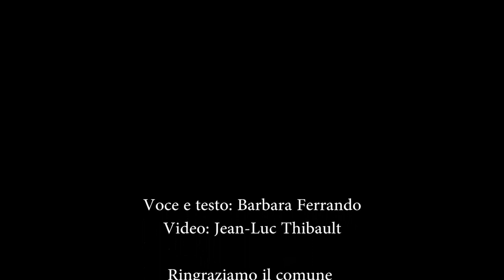Fubine Assunzione di Maria Vergine (Piemonte Italia / Piedmont Italy)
Ad occuparsi dei video è inthestreet.it,  partner di Arte & Memoria, un'associazione che promuove il patrimonio artistico e culturale in Piemonte e in Italia in generale.
La rappresenta Barbara Ferrando, scrittrice e fotografa con una forte passione per l'arte e la storia.
L'Italia ha un patrimonio artistico straordinario, e ci siamo resi conto che molti di noi lo conoscono poco e male. Ci siamo anche accorti che alcuni edifici spariranno e che non esiste un vero inventario in video di questi luoghi. Vorremmo introdurvi in questo mondo, mostrandovi non soltanto i siti noti ed amati da tutti, ma anche e soprattutto quelli, inaccessibili, talvolta misteriosi. L'associazione cercherà di svolgere la sua attività abbordando gli edifici sacri di varia natura e di tutte le religioni. Potrete vedere un nuovo video ogni settimana.
Potete sostenerci andando su Tipeee, donando quanto volete, anche solo un euro.
Non dimenticate che il vostro gesto può essere molto prezioso per dare un sostegno anche ai proprietari dei luoghi che vedrete.

inthestreet.it, Arte & Memoria's partner, makes these videos for the association, which promotes the artistic and cultural patrimony in Piedmont and in Italy.
It is represented by Barbara Ferrando, writer and photographer with a strong passion for art and history. Italy has an extraordinary artistic patrimony, and we discovered that many people know it only partially. We also discovered that many buildings are about to disappear and that a real inventary of these places doesn't exist.
We would like to introduce you to this world, by showing you not only the famous and loved places but also and especially those which aren't accessible, sometimes misterious.
The association will try to develope its activity by treating the sacred buildings of various kind and any religion.
Don't forget that this offer can be very precious to support also the owners of the places that you'll see.